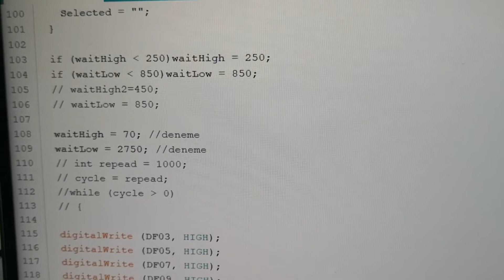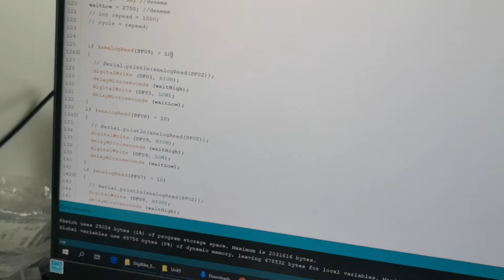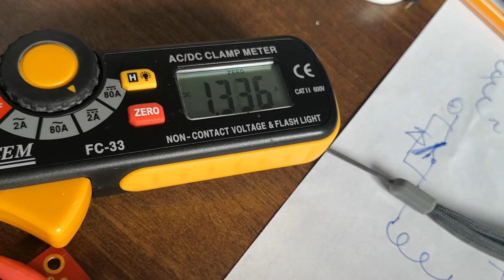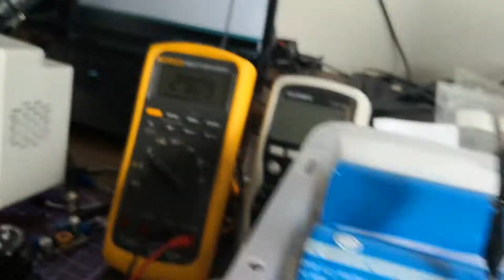BLDC Motor Controller Part 7 (Sense vs. Fix sequence modu verimlilik kıyas testi)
Just New! Yeni Yayın!. Henüz Açıklama Girmedim!